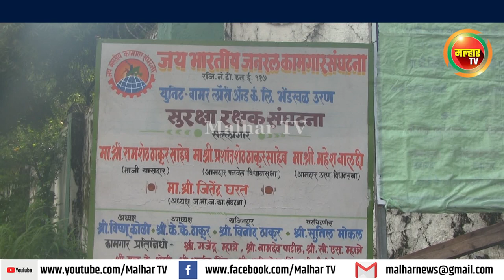आमदार महेश बालदी यांच्या हस्ते कामगार संघटनेच्या नामफलकाचे अनावरण